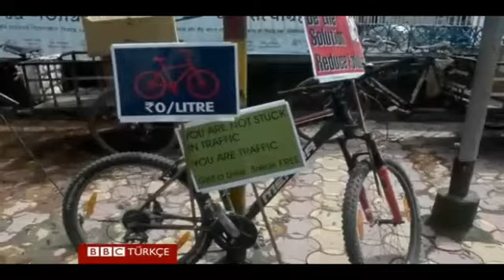Kalküta'da 'bisikletime dokunma' protestosu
Hindistan'ın Kalküta kentinde yerel yönetimin ana yollarda bisiklet ve diğer motorsuz araçların kullanımını yasaklaması üzerine yüzlerce öfkeli bisiklet sürücüsü bir protesto gösterisi düzenledi.

çek çek,bicycle,bisiklet,calcutta,hindistan,kalküta,protest,protesto,rickshaw